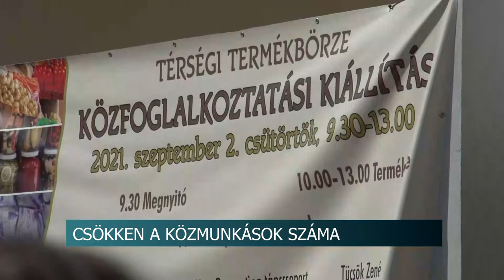20210902 hirado kozfoglalkoztatasi kiallitas